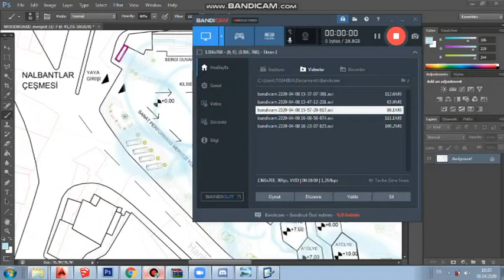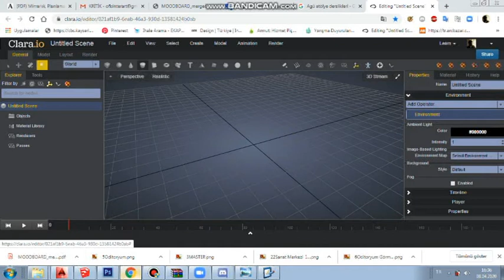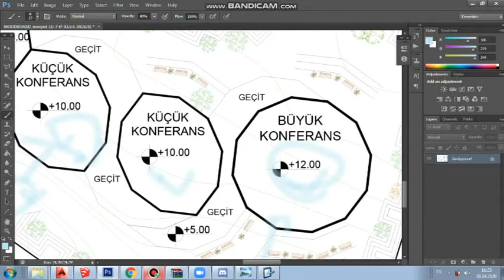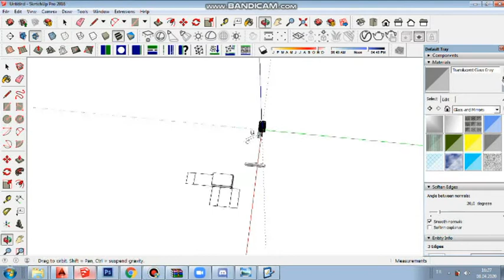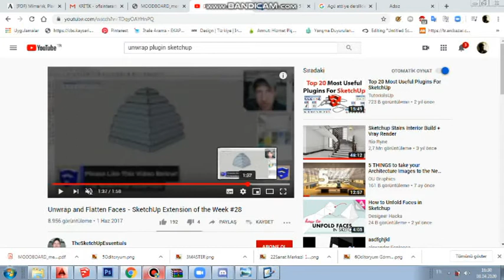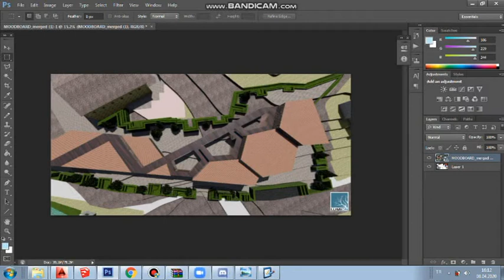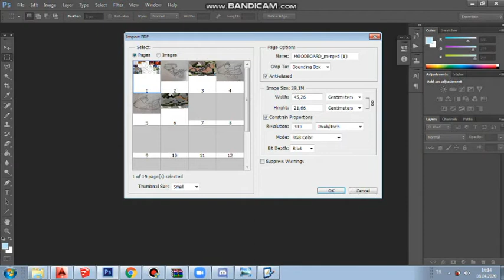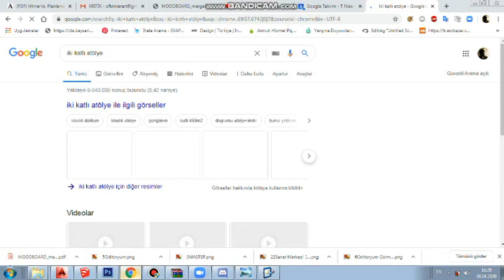Beyza Özdemir 1 Kritik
Sanat Performans Merkezi Beyza Özdemir 1 Kritik